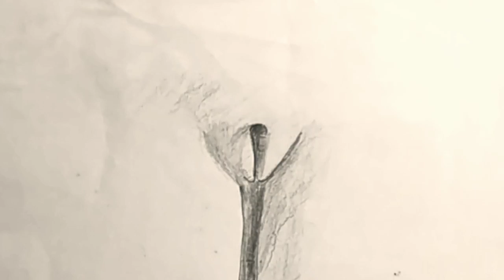Pencil Art | Female figure drawing | lock | 4x speed